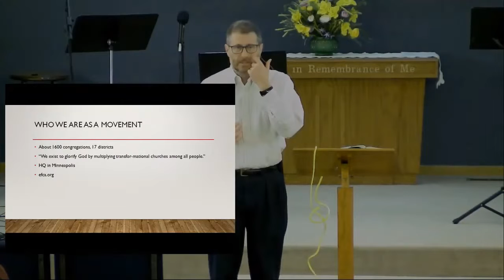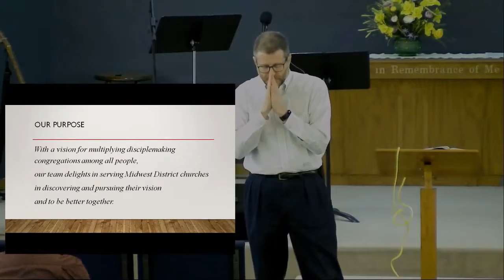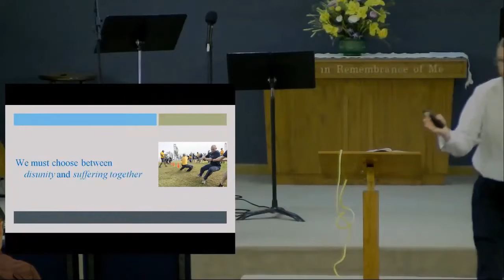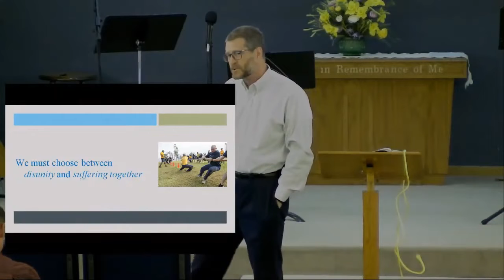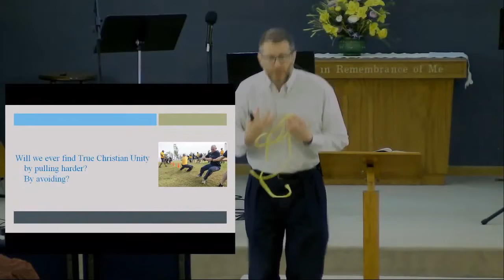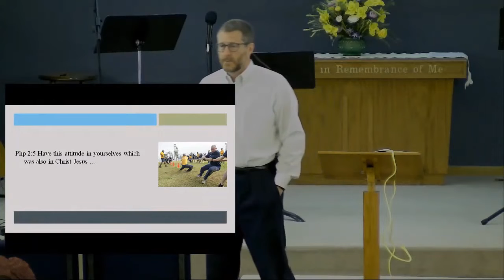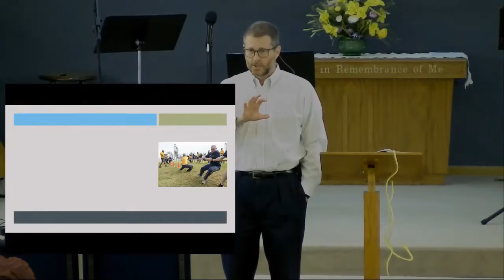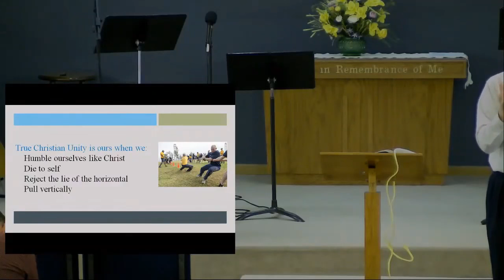Sunday Services 4/10/2022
Unity: Philippians 2
Colby Kinser
EFCA Central District Superintendent